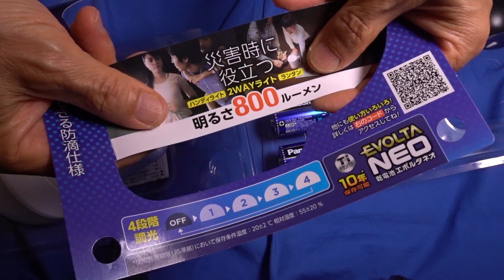Panasonicでかランタン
Amazon

パナソニックの　でかランタン
正式名称　強力ランタン　BF-BL40K
買いました。
800ルーメンの最高明るさに惹かれました。
この明るさでも８時間もちまつし、
明るくなる余力があった方が
何かと便利かと思いまして。